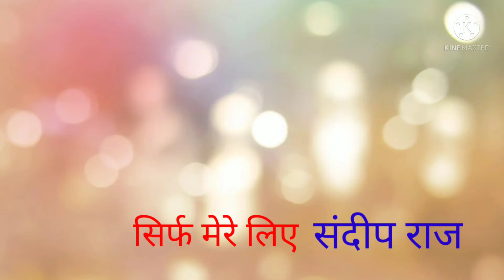जीना सिर्फ मेरे लिए संदीप राज कुमार जिला जौनपुर7992074640